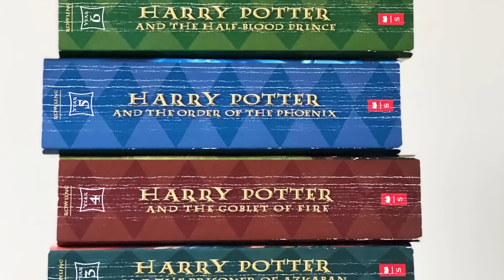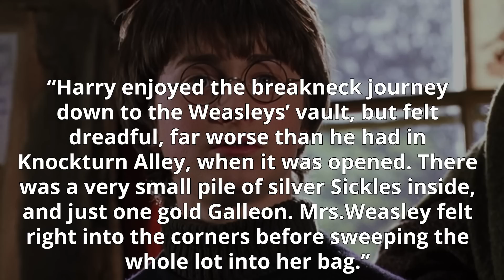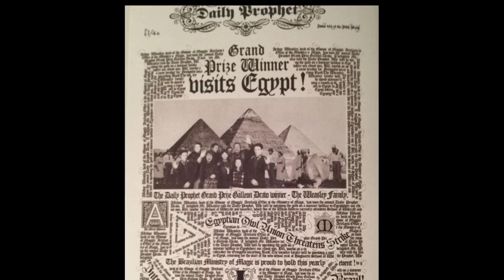Why Were the Weasleys so POOR? - Harry Potter Theory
Welcome to Harry Potter Theory. Today we’re going to be discussing the economic status of the beloved wizarding family, The Weasley’s. In a world full of magic where seemingly ANYTHING is possible, it might surprise you to hear that even witches and wizards can face financial hardship. The advent of magical abilities makes life easier (and certainly a lot more interesting) in a LOT of ways, but one limitation of note is that gold CANNOT be multiplied. The result is that even magical families who can do amazing things like fly through the air, summon objects with the flick of their wand, and teleport can find themselves in financial dire straits.

Within the novels, there are numerous examples of fan-favourite witches and wizards exemplifying this.

But perhaps the greatest example of wizarding poverty (that is alluded to TIME AND TIME AGAIN) is the Weasley Family- the 9 person-strong wizarding family that embraces Harry with open arms right near the beginning of the first book. These 9 family members are Arthur, Molly, Bill, Charlie, Percy, Fred, George, Ron and Ginny.

And what makes their poverty even more evident is the fact that it’s constantly contrasted with Harry’s massive fortune. We’re approaching the wizarding world very much from the perspective of Harry, who has no financial woes whatsoever. Right near the beginning of the first book we’re shown Harry’s massive stacks of gold in vault 687.

But what I want to explore now is..Why? Why are the Weasleys SO POOR? How is it that they’re living in such derelict conditions? They’re a pure-blood family with deep ties in the wizarding world, Arthur has a good job at a long-standing wizarding institution, and (seemingly) there’s an abundance of family members with the ability to contribute to the family’s income.

Are they actually THAT poor?

▼MAILING ADDRESS
HP Theory
BC
V7M 0G4

Thanks!